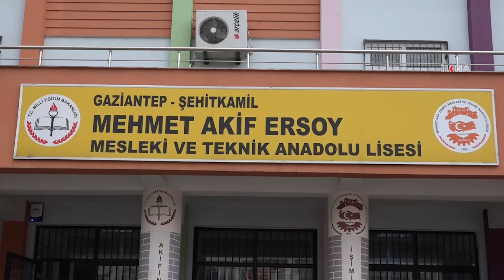Türkiye’nin eğitim gereçleri Gaziantep’te üretiliyor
Gaziantep’in 35 yılık Teknik ve Endüstri Meslek Lisesi’nin, Mobilya ve İç Mekan Tasarımı Bölümü öğrencilerinin yıllık olarak ürettikleri okul gereçleri, Türkiye ve Suriye’deki okullara satılıyor.